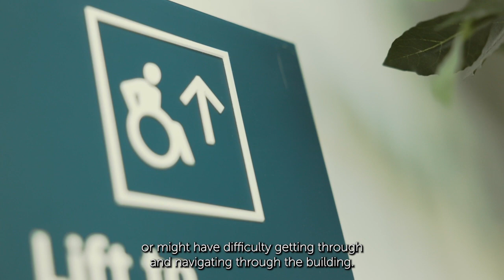Everybody Welcome Case Study - Spanish City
Listen to an in-depth discussion into the importance of incorporating accessibility features into businesses by the Spanish City, located in North Tyneside, as part of NGI’s Everybody Welcome initiative.

🌐 Everybody Welcome 🌐 Supported by the North of Tyne Combined Authority, we strive to establish an inclusive tourism market, benefiting both guests and local communities through the Everybody Welcome program. As advocates of inclusive hospitality, we have produced a series of case study videos to show our commitment to making travel accessible for everyone - embracing a more inclusive tourism destination throughout Newcastle, Northumberland and North Tyneside.

Like and share this video, and subscribe for more empowering content as part of our Everybody Welcome campaign playlist, highlighting the accessibility of Newcastle’s key attractions for individuals with diverse access needs.

Join us on the journey to a more inclusive future for tourism in our region!